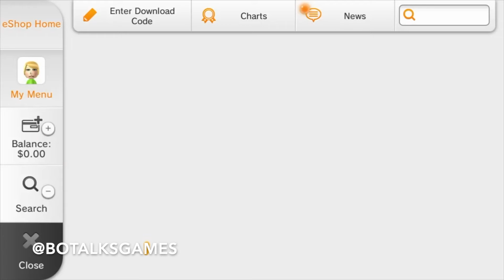Retro VS Modern: What do You Actually OWN?